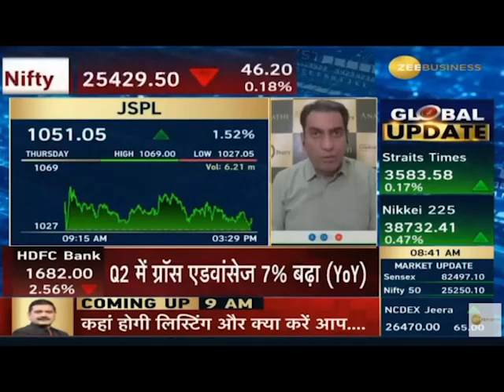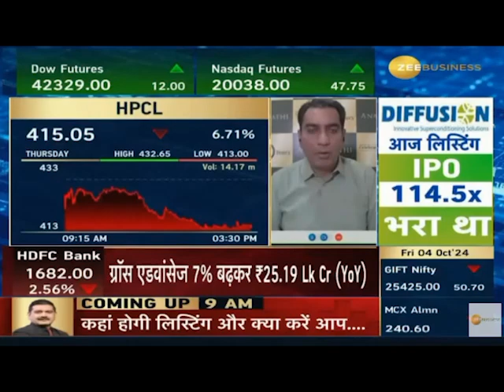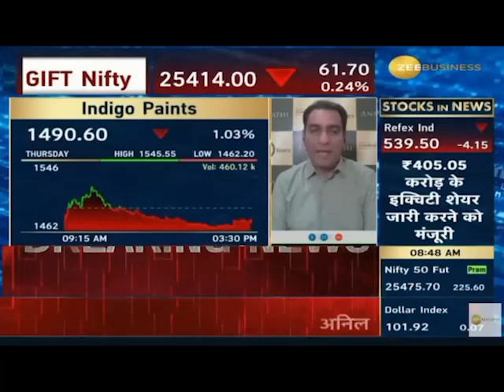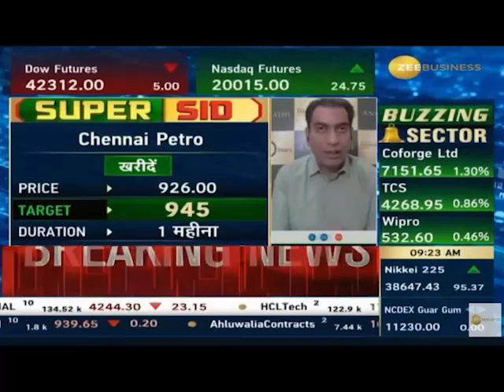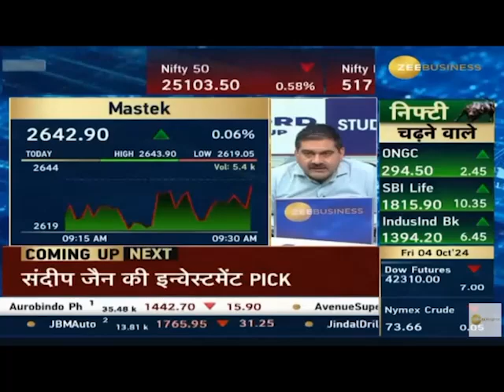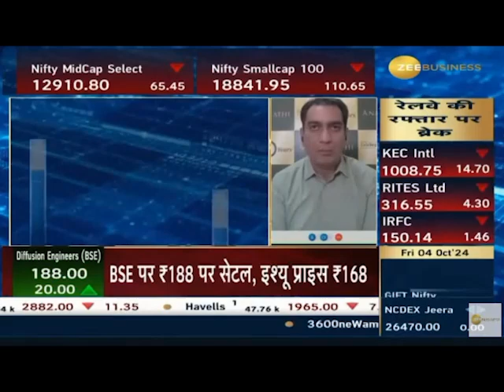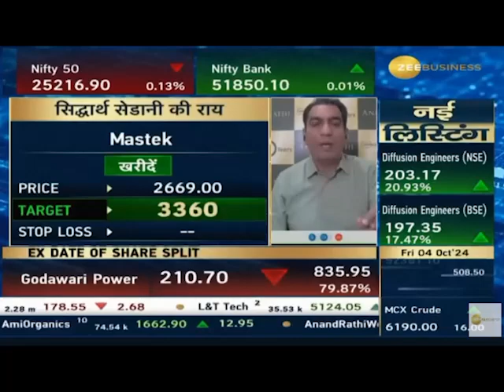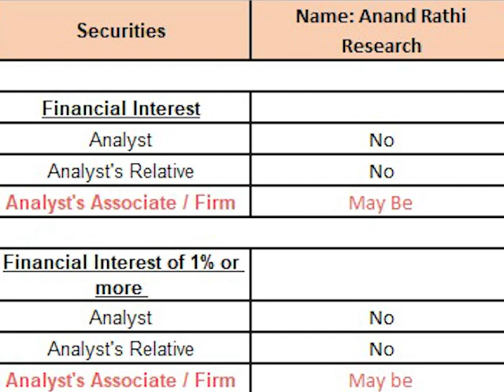Share Bazaar with Mr. Siddharth Sedani from AnandRathi | 4th Oct 2024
Dive into the dynamic world of finance with Mr. Siddharth Sedani on Zee Business in this insightful video. Offering a comprehensive market outlook, Mr. Sedani shares valuable advice for investors and unveils strategic stock picks for traders. With his seasoned expertise, he navigates through the current market trends, providing viewers with actionable insights and a holistic understanding of the financial landscape.Tune in to stay ahead of the curve, and make informed decisions, with Mr. Siddharth Sedani's expert analysis